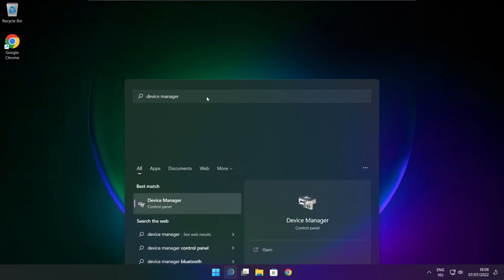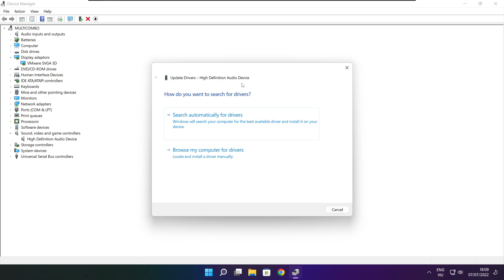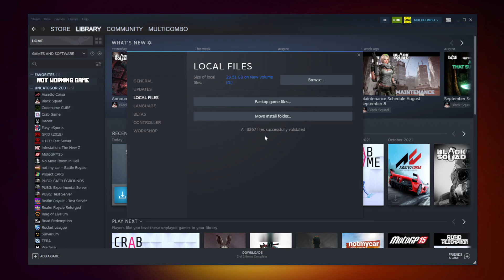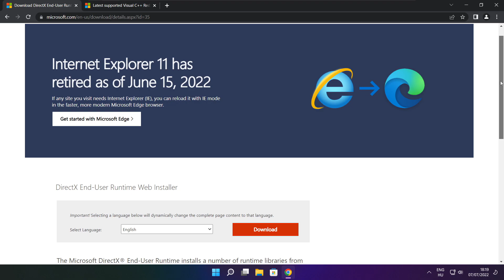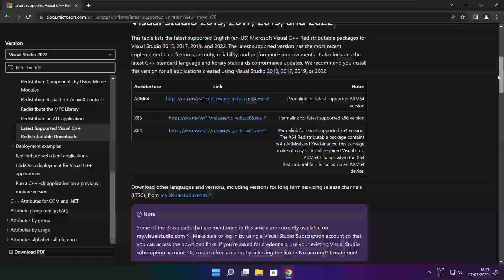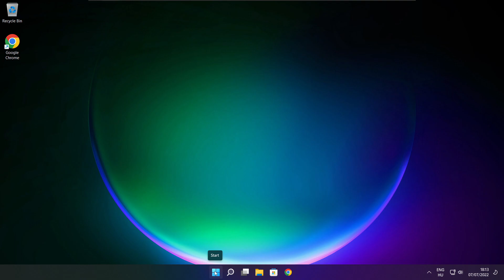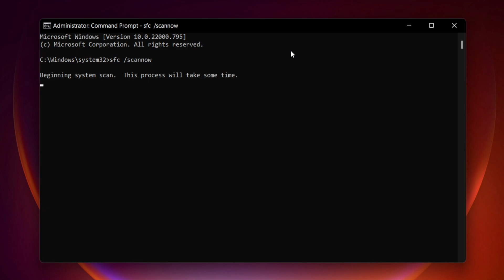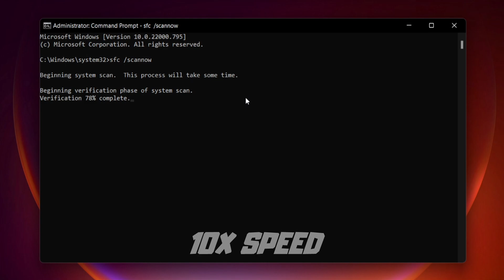FIX Tactics Ogre: Reborn Crashing, Not Launching, Freezing & Black Screen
In this video I am going to show How to FIX Tactics Ogre: Reborn Crashing, Not Launching, Freezing & Black Screen

FIX Tactics Ogre: Reborn Game Unable to start, Stuck On Loading Screen Issue & Crashing at Startup & Not Opening, Not Working, FPS Problem, Fatal Error & Display Problems
1. Update Graphics Card Driver
2. Update Audio Driver
3. Verify Game Files
4. Run compatibility mode
5. Disable Fullscreen optimizations
6. Run this program as an administrator
7. Update Windows
8. Install DirectX
9. Install Visual C++ Apps
10. Disable Not Used Applications
11. Run sfc /scannow
12. Disable Antivirus
13. Reinstall Game
14. Reinstall Windows
Problem Solved!

🖥️ PC Specs:
CPU: Intel Core i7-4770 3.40GHz
Memory: 16GB HyperX DDR3
HDD: Toshiba 1TB
SSD: Kingston 240GB
Graphics Card: ASUS GeForce RTX 3060 12GB GDDR6
Operating System: Windows 10/11